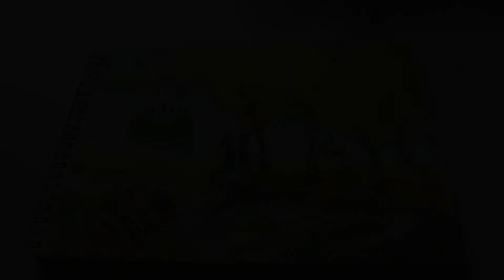Hướng dẫn chi tiết vẽ tranh phong cảnh quê hương | Vẽ tranh phong cảnh Hồ Gươm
Xin chào các bạn. video này mình muốn gợi ý cho cá em học sinh cách để sử dụng màu nước để vẽ bức tranh phong cảnh quê hương, cảnh hồ gươm buổi chiều thu cách đơn giản nhất hy vọng các bạn sẽ học tốt hơn môn Mĩ Thuật.
Các bài tham khảo về chương trình GDPT 2018